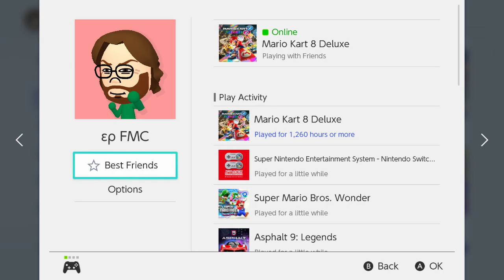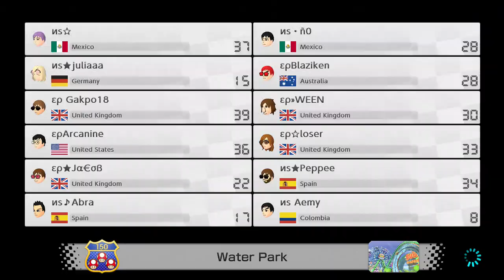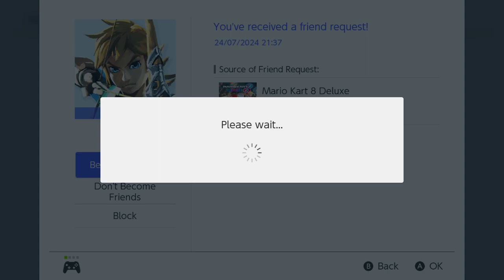Mario Kart 8 Deluxe - EPIPHANY vs NO SKILL